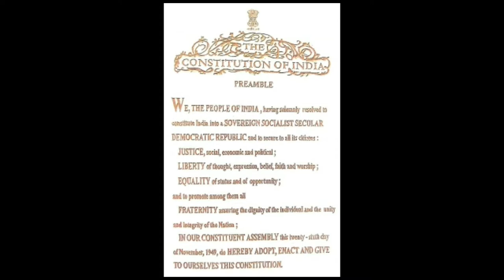Class 06 English - Unit 5 The Champ - Part 02